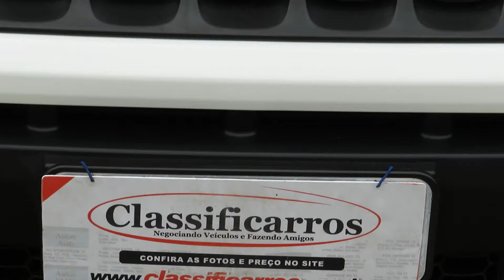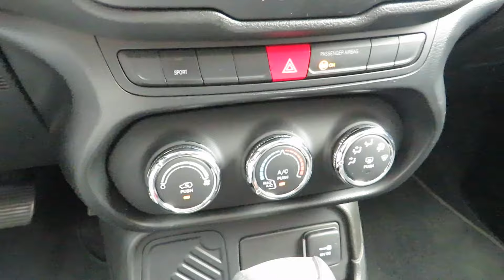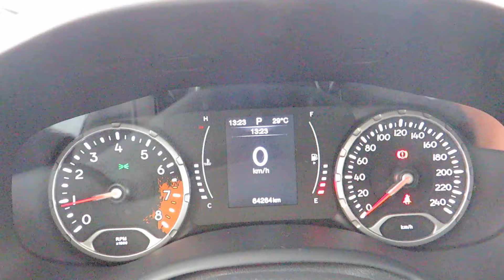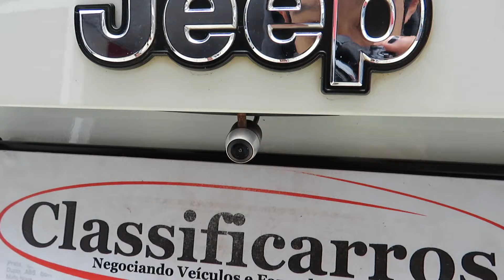Jeep Renegade 1.8 16V (Flex) Automático 2018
MUITO NOVO C/ MANUAL E CHAVE RESERVA. O RENEGADE É UM SUV COMPACTO C/ ACABAMENTO REFINADO, CONFORTO E TECNOLOGIA. CONTA C/ MOTOR 1.8 FLEX, FREIOS ABS, AIRBAGS FRONTAIS, CENTRAL MULTIMIDIA, ASSISTENTE DE PARTIDA EM RAMPA E VOLANTE MULTIFUNCIONAL.